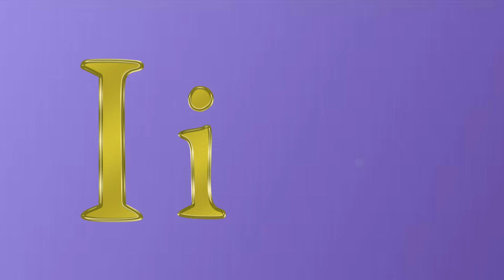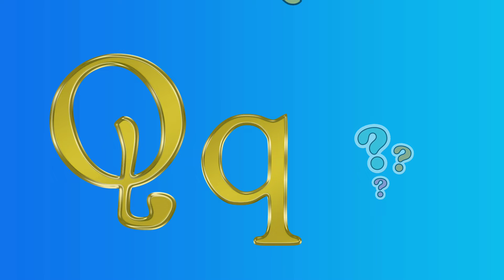Phonics Song with Two Word | A For Apple || ABC Alphabet Song with Sounds For Kids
Phonics Song for Toddlers | A for Apple | Phonics Sounds of Alphabet words A to Z | ABC Phonics Song

Color Name video for kids

Body Parts Name video for kids